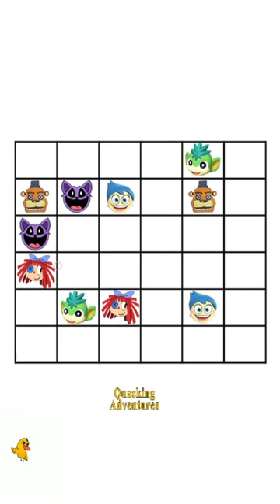Connect The Dots